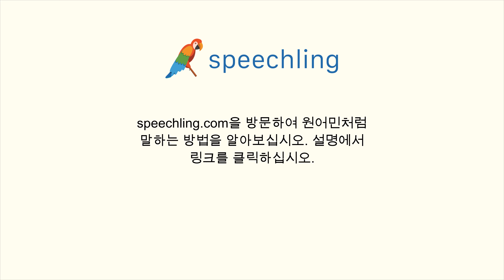스페인어로 "골짜기" 말하는 법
남자 목소리 :
Valle

여성 목소리 :
Valle

남성 음성 번역 :
골짜기

여성 음성 번역 :
골짜기